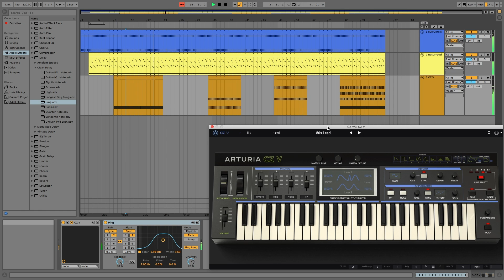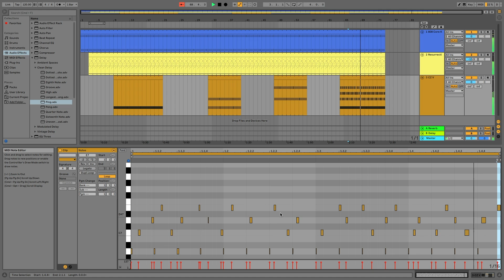Q2-N6529Z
Ableton 10
Arturia Cz V